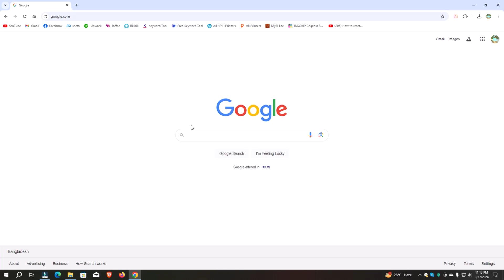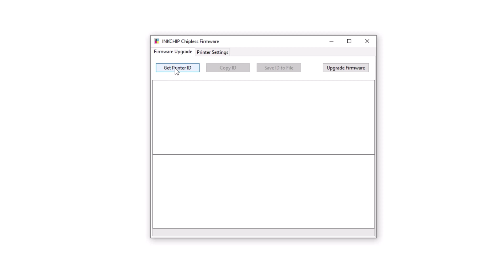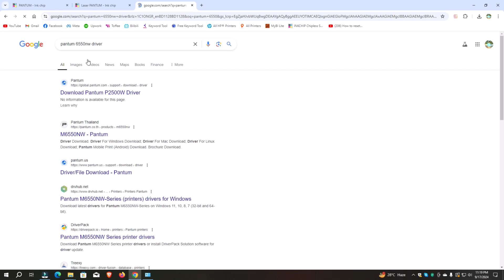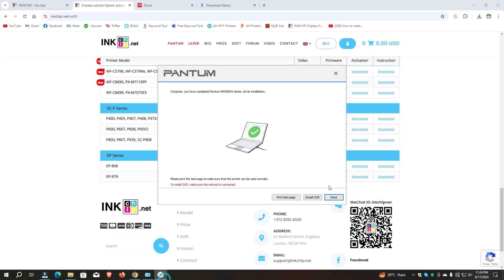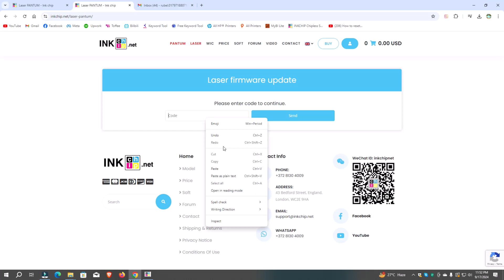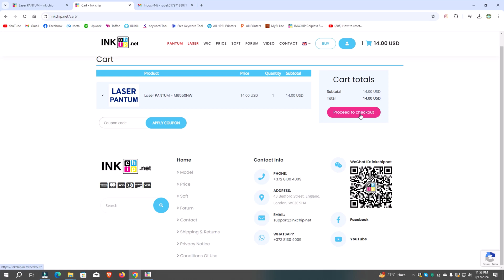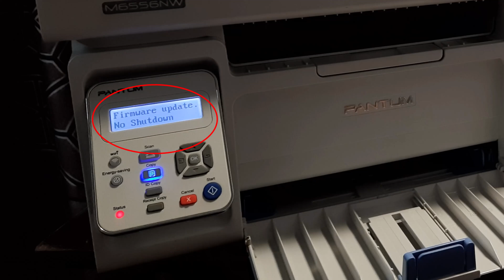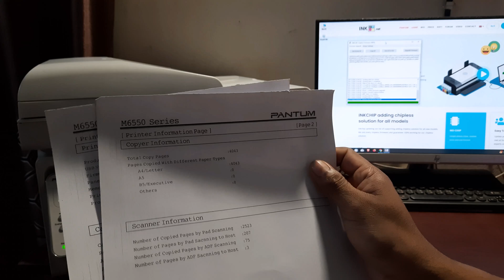Pantum M6550 printer chipless solution by inkchip | লাইফ টাইম চিপ বাদে প্রিন্টার কি ভাবে চালাবেন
Privacy Notice

Your privacy is respected at the INKCHIP.NET store!
Any and all information collected at this site will be kept strictly confidential.
We know that you care how information about you is used and shared, and we appreciate your trust that we will do so carefully and sensibly. This notice describes our privacy policy. By visiting INKCHIP.NET you are accepting the practices described in this Privacy Notice.
We collect information about you for 2 reasons: firstly, to process your order and second, to provide you with the best possible service.

Information from Other Sources:
For reasons such as improving personalization of our service (for example, providing better product recommendations or special offers that we think will interest you), we might receive information about you from other sources and add it to our account information. We also sometimes receive updated delivery and address information from our shippers or other sources so that we can correct our records and deliver your next purchase or communication more easily.

What About Cookies?
Cookies are alphanumeric identifiers that we transfer to your computer’s hard drive through your Web browser to enable our systems to recognize your browser and to provide features such as automatic login and permanent shopping carts for storage of items in your Shopping Cart between visits

Does INKCHIP.NET Share the Information It Receives?
Information about our customers is an important part of our business, and we are not in the business of selling it to others. We share customer information only with the subsidiaries INKCHIP.NET controls and as described below.

Business Transfers:
As we continue to develop our business, we might sell or buy stores or assets. In such transactions, customer information generally is one of the transferred business assets. Also, in the unlikely event that INKCHIP.NET, or substantially all of its assets are acquired, customer information will of course be one of the transferred assets.

How Secure Is Information About Me?
We work to protect the security of your information during transmission by using LinkPoint billing – is an authorized retailer of goods and services provided by INKCHIP.NET). Only they process the credit cards, so INKCHIP.NET will NEVER see your credit card number. It is protected by using Secure Sockets Layer (SSL) software, which encrypts information you input.
It is important for you to protect against unauthorized access to your password and to your computer. Be sure to sign off when finished using a shared computer.

WE DO NOT STORE ANY CREDIT CARD DETAILS
We will never collect sensitive information about you without your explicit consent. The information we hold will be accurate and up to date. You can check the information that we hold about you by emailing us. If you find any inaccuracies we will delete or correct it promptly.
The personal information which we hold will be held securely in accordance with our internal security policy.
We may use technology to track the patterns of behavior of visitors to our site. This can include using a “cookie” which would be stored on your browser. You can usually modify your browser to prevent this happening. The information collected in this way can be used to identify you unless you modify your browser settings.

Laser cartridge problem,
Laser cartridge refill,
Laser service,
Laser red light,
How to fix error on laser printer,
Laser change cartridge,
Laser service machine,
Toner cartridge refill,
Fix laser printer,
Pantum service,
How to downgrade Pantum,
Pantum cartridges error,
Laser can’t see cartridge chip,
Chip problem laser printer,
How to change toner cartridge,
Chipless for laser printer,
pantum printer,
Pantum Printer not working,
pantum Printer application,
pantum error codes,
how to reset pantum printer,
Pantum Printer Red signal remove easy way
How To Fix Orange Light Problem,